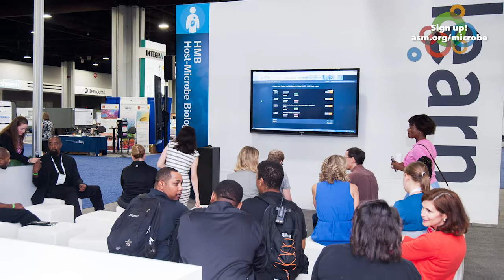Join us at ASM Microbe 2019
ASM Microbe 2019 is the most anticipated meeting in the microbial sciences. Plan to join us, June 20-24 in San Francisco for this must-attend event. Register by May 22, and save with discounted registration